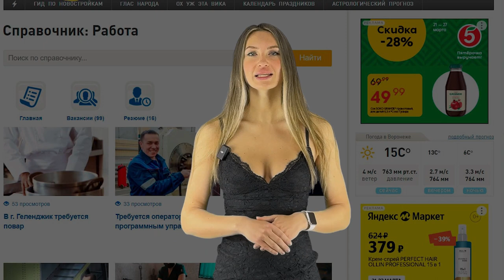Тепло и солнце обещают синоптики на выходных в Воронеже